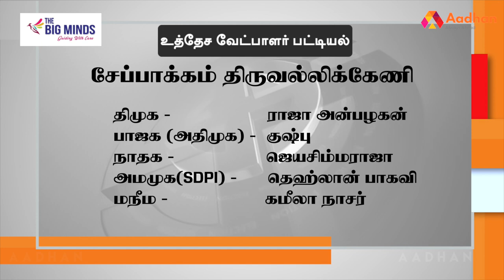சேப்பாக்கம்- திருவல்லிக்கேணி தொகுதி மக்கள் யார் பக்கம்? | Therdhal Kalam 2021 EP 03 | Aadhan Tamil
சேப்பாக்கம்- திருவல்லிக்கேணி சட்டமன்ற தொகுதியை முழுவதுமாக அலசி ஆராய்ந்த ஆதன் தமிழின் ‘தேர்தல் களம்’, மக்களின் மனநிலை என்ன? 2021 சட்டமன்ற தேர்தலில் அவர்களின் ஆதரவு யாருக்கு? திமுகவா? அல்லது அதிமுகவா? அல்லது மூன்றாவது அணியா? என்ற கேள்விகளுக்கு மக்கள் கூறிய பதில்களும், உங்கள் தொகுதியில் என்ன தீர்க்கப்படாத பிரச்னை என்ற கேள்விக்கு விடையளித்த மக்கள், தங்களது கோரிக்கைகளையும் முன் வைத்திருக்கிறார்கள். ஆதன் தமிழின் ‘தேர்தல் களம் 2021’ உங்கள் தொகுதியை முழுவதுமாக அலசி ஆராய்ந்திருக்கிறது.

சேப்பாக்கம்- திருவல்லிக்கேணி தொகுதி மக்கள் யார் பக்கம்? | Election Prediction  | தேர்தல் களம் EP 03 | Aadhan Tamil